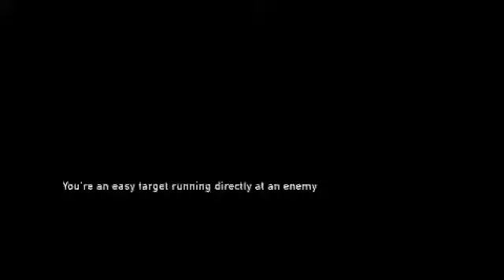Halloween A-Thon IV Day 4. Last Of Us Remastered Day 5 Part 2 of 4